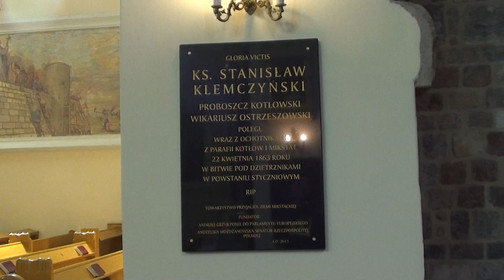Kotlow kosciol - kotlow church